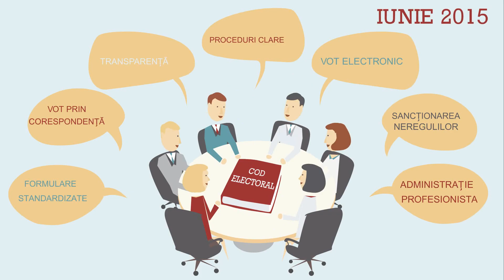EFOR 2d animation in Romanian language by Doodle Video Production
This project was completed in just 10 days. No one at Doodle Video Production speaks a word of Romanian. But that didn't stop us from making this 2d animation. Our customer gave us his script with translation and recorded the voice-over using some of our suggestions. Unfortunately, the voice-over artist the customer chose was far from perfect, but we did our best to improve it and create the quality explainer video you see here.

Some challenges arose during the creation of this doodle video, but they were as a normal part of the working process and had nothing to do with the language.

So, do you also have a project in which you need make a non-English speaking video? The go ahead and fill out the form at DoodleVideoProduction.com